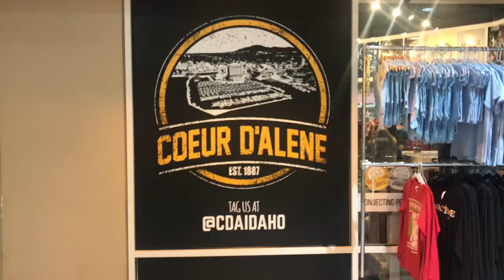My Movie 21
Downtown Coeur d’alene idaho